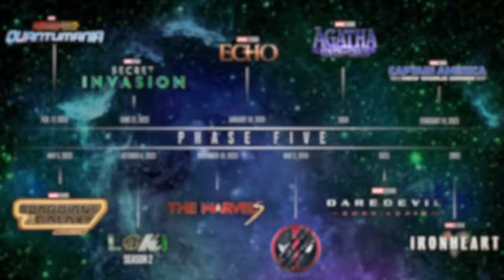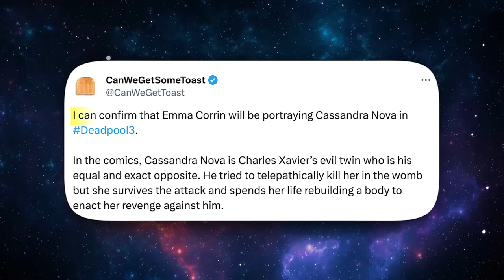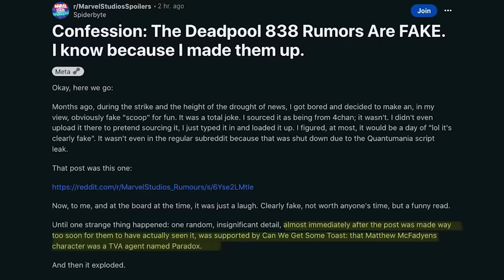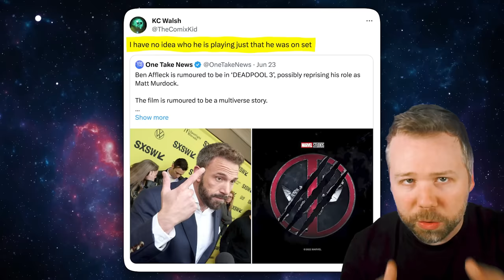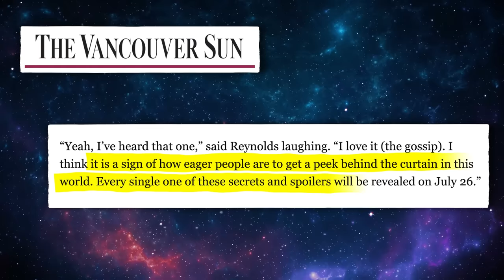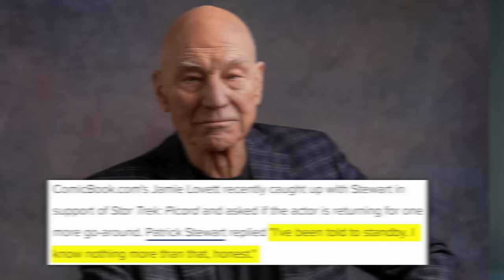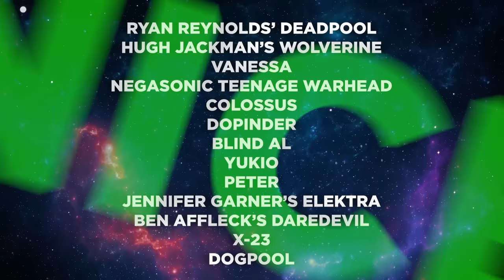DEADPOOL 3 CAST: 23 CAMEOS WE’RE EXPECTING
Deadpool 3 is expected to be FULL of cameos from the X-Men, MCU and even the previous Marvel film universes. But can we trust all of these rumors? For this Holiday season, Erik Voss is here to give you a rundown of all the rumors, and to tell you which rumors are nice and which ones are naughty as we get ready for the theatrical event of 2024.

Comically Inclined Studios
Ladmia
LookNoHands
Karen Wang
Rick Denmon
RXJedi

General Manager: Zach Huddleston
Director of Programming: Brandon Barrick
Head of Production: John Costa
Post Production Supervisor: Riley Auskelis
Staff Editors: Drew Coombs, Joshua Steven Hurd
Editors: Kelly Joule, Devin Cleary
Camera Operator: Dashiell Hamingson